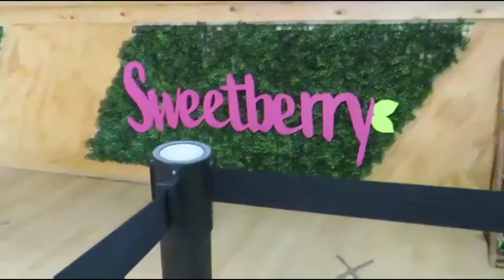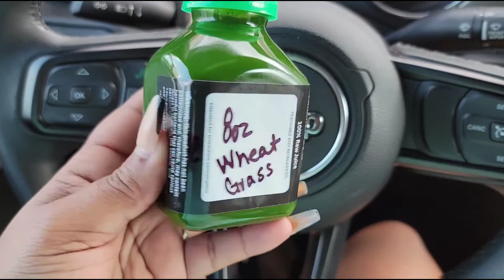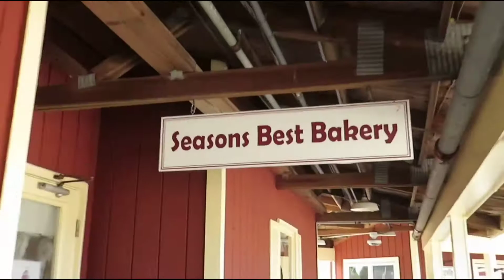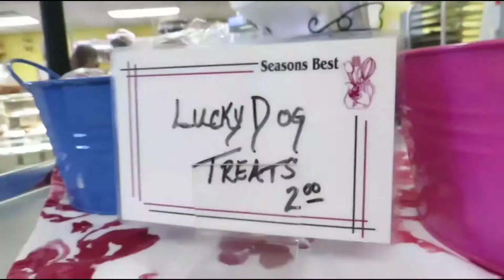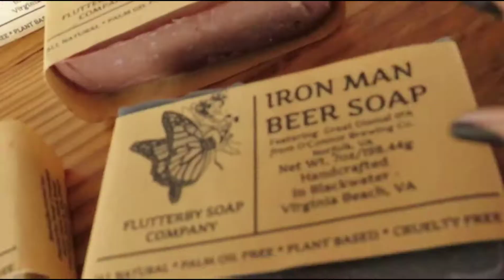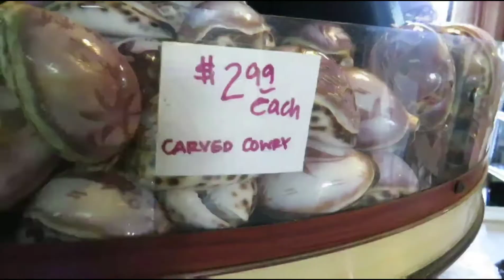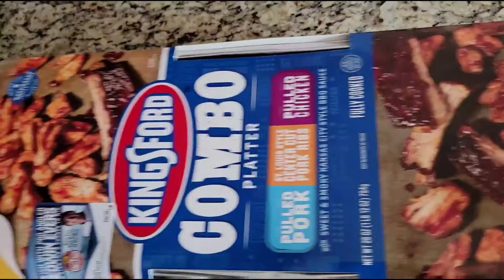WEEKEND VLOG | STEP MOM PROBLEMS + IM GETTING PR NOW + A TRIP TO THE FARMERS MARKET & MORE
Hey Gang!

♡ Theres more down below :)

MAILING ADDRESS
732 Eden Way North Suite E
#516 Chesapeake VA 23320